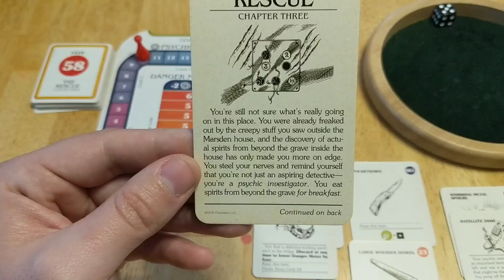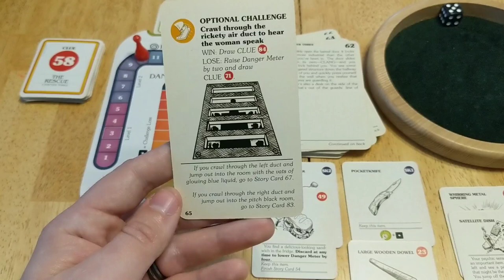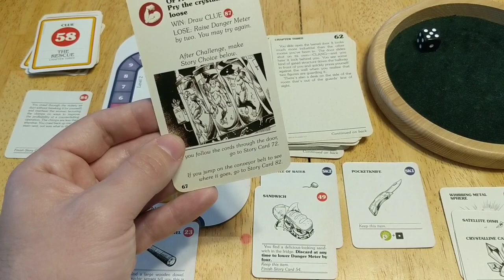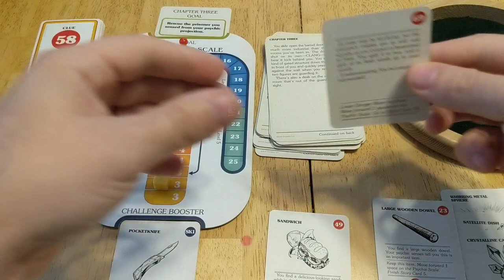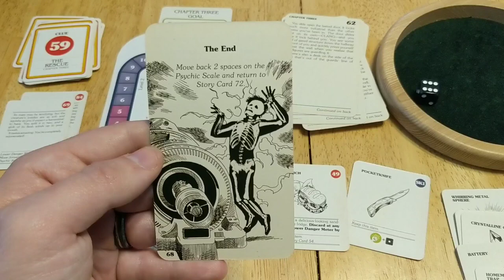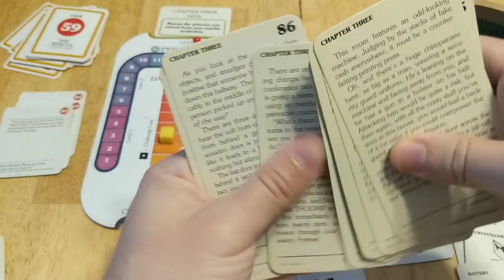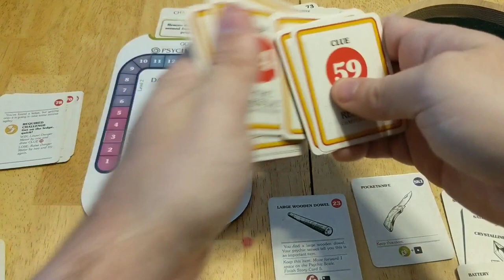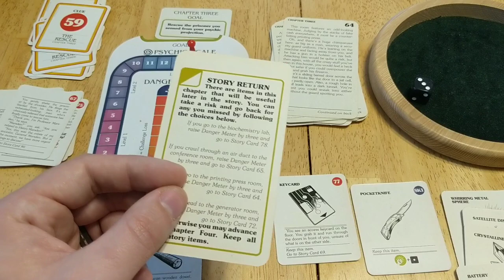Let's Play! House of Danger Chapter 3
Zach continues his journey threw the mansion to unlock it's mysteries. In chapter 3 of House of Danger from Prospero Hall and Zman Games.

For more Nerdy fun listen to the Board with Friends Podcast